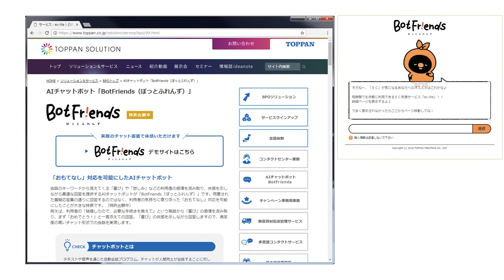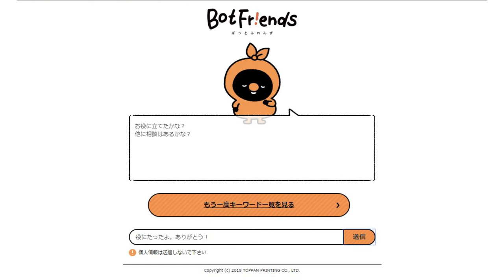おもてなし対応が可能なAIチャットボット「Botfriends」のご紹介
会話や状況から利用者の感情を汲み取り共感を示すことで、利用者に安心感を与えるチャットボット